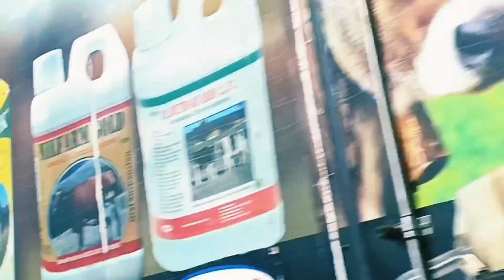safar my new vlog .Lusaka to chipata..